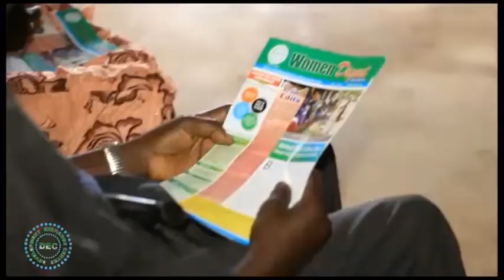Documentary On Community Engagement In Governance funded by Peace Canada Part 1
The project titled, ''strengthening community systems for grassroots development'' is an approach aimed at equipping community members on how to hold duty bearers accountable and  peace building.  Town hall meetings, score card development and usage, conflict management were strategies engaged through community structures of quality improvement teams.

The project was funded by development and Peace - Canada and Managed by Development Exchange Centre (DEC), from 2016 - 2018.